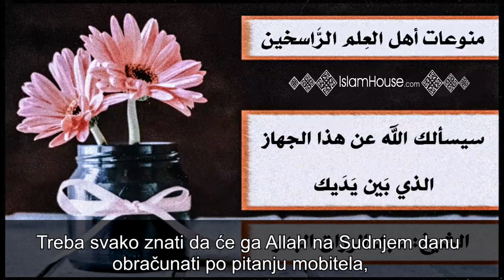Bićeš pitan za svoj mobitel!│šejh Abdurrezak el-Bedr